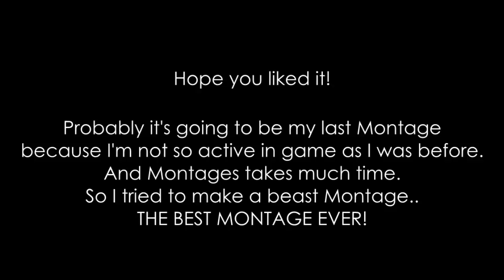LegalUser VI Montage - THE BEST EVER - Combat Arms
"After me, there shall be no more"

Read please:
I'm not quitting, I'm just saying that maybe it's going to be my last montage because I'm not spending the same time I used to spend on CA, YouTube and Editing. I tried to give you the best (sniping) montage ever of CA.. You choose the rest.